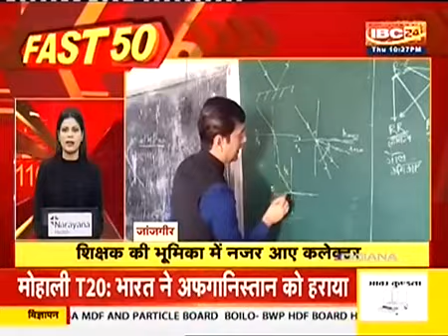जांजगीर-चाम्पा के कलेक्टर आकाश छिकारा नजर आए शिक्षक की भूमिका में, विद्यार्थियों का मनोबल बढ़ाया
*IBC24 में खबर...*👆🏻